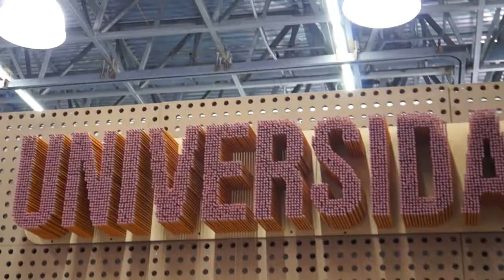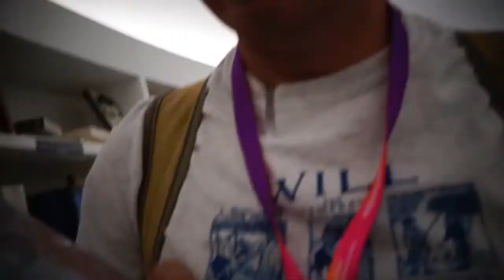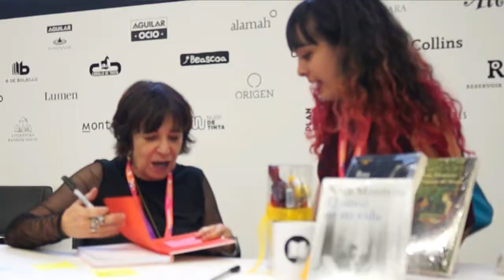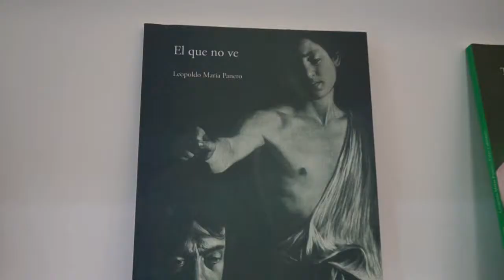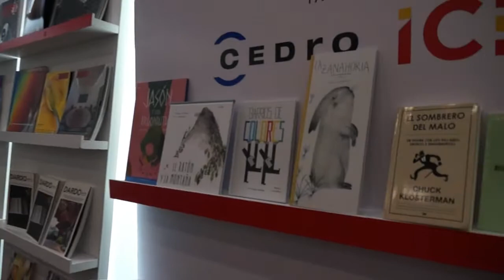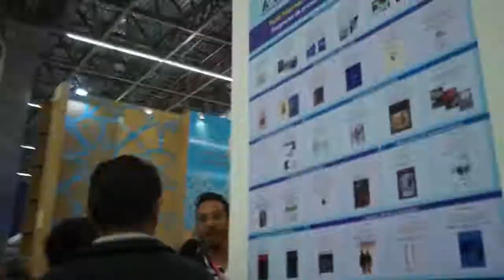Document your: FIL Guadalajara 2017 + Filipa Leal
Estos son apenas unos cuantos momentos bonitos que viví en compañía de gente genial durante la FIL 2017. (:
🎁 ¡Ábreme! ⤵

¡Gracias!